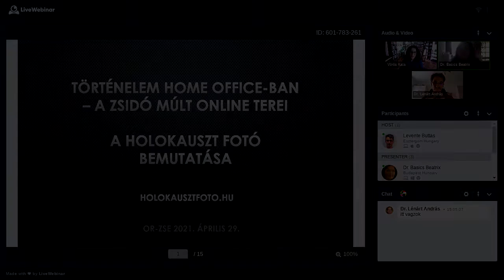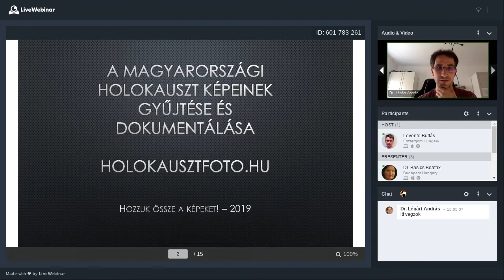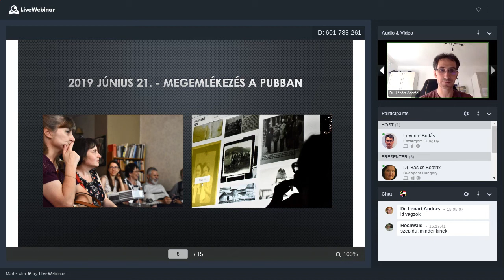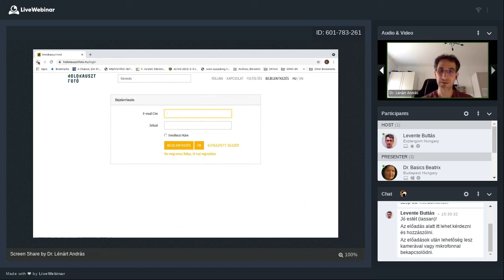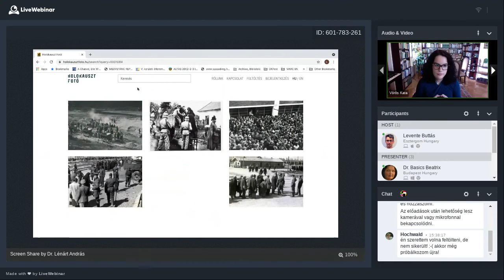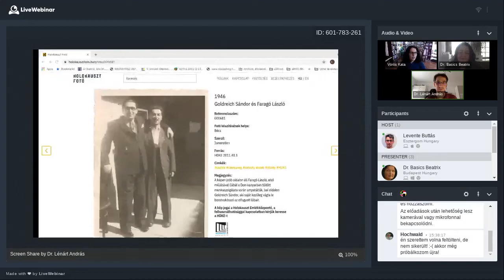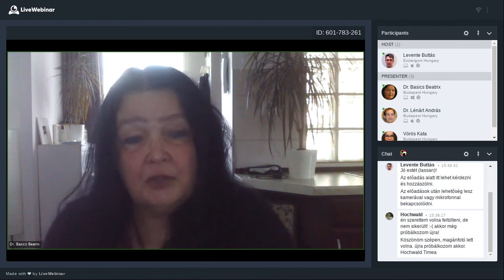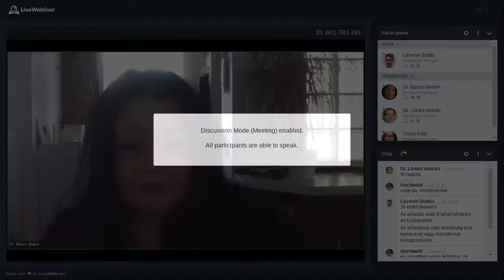Történelem home office-ban: Holokauszt Fotó (2021-04-29)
Az Országos Rabbiképző – Zsidó Egyetem Művelődés- és Kultúratörténeti Tanszéke a 2020/2021. tanév tavaszi félévében előadás-sorozatot indított Történelem home office-ban – A zsidó múlt online terei címmel. Az előadássorozat három szekcióból áll, az első szekció előadásai az oral history, a másodikéi a könyvtár- és levéltár, a harmadikéi az audiovizuális tartalmak köré szerveződnek.

Ez a felvétel 2021. április 29-én készült, a Holokauszt Fotó online gyűjteménye mutatkozott be.

Az előadók:
Basics Beatrix művészettörténész,
Lénárt András történész, szociológus.
A beszélgetést Vörös Kata moderálta.